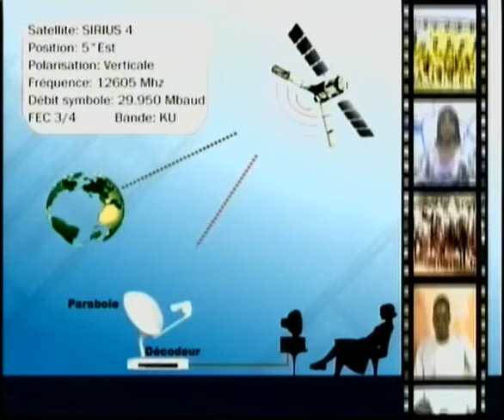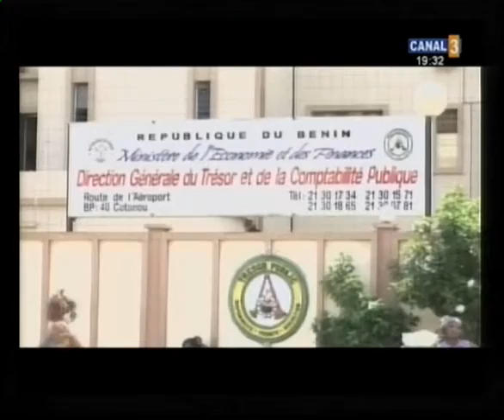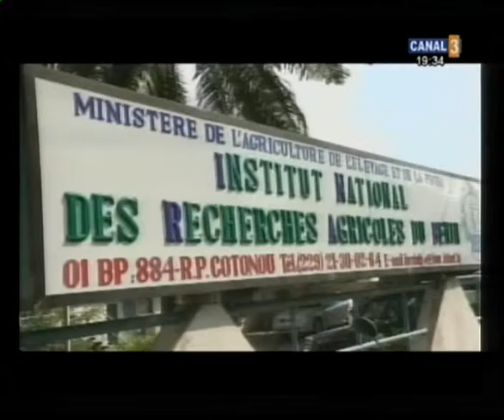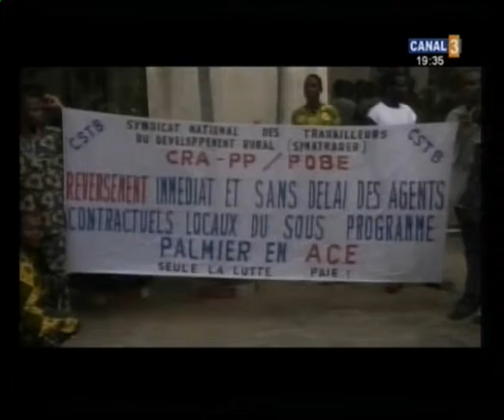101206 [1] JT 19h30 canal3 Bénin BeninZapping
101206 [1] JT 19h30 canal3 Bénin BeninZapping